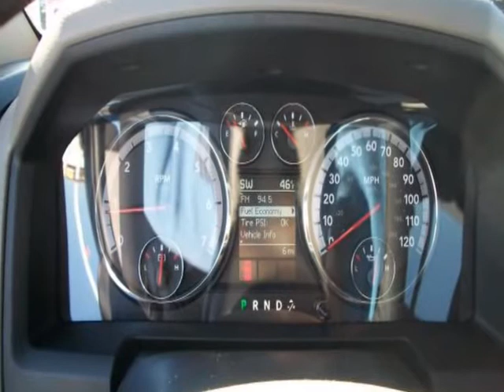2012 RAM 1500 2WD Quad Cab 140.5" SLT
2012 RAM 1500 2WD Quad Cab 140.5" SLT